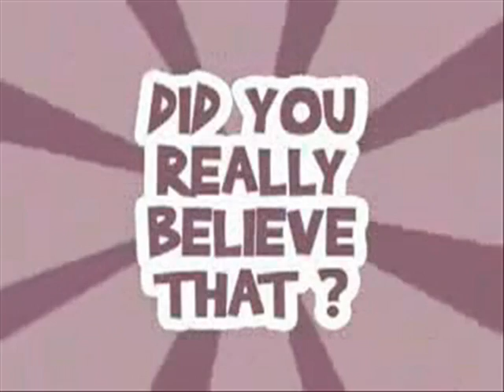Rabbids can('t) fly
Well.. They can't!? :D